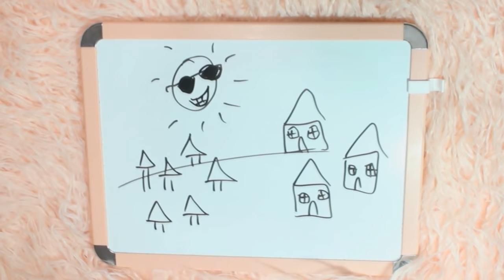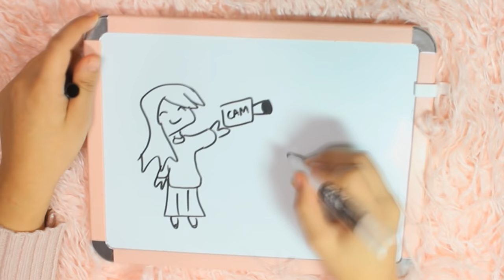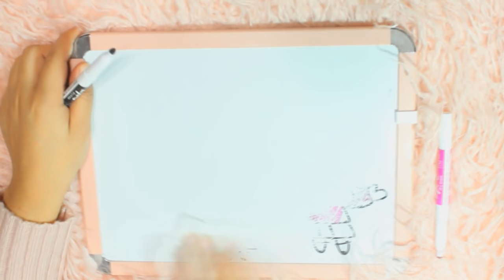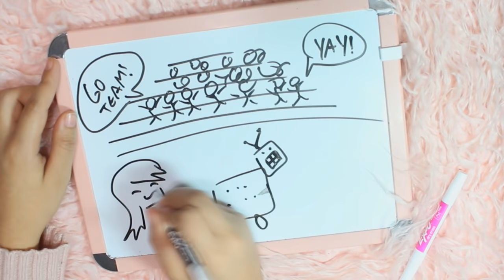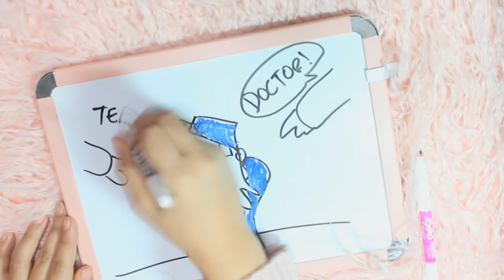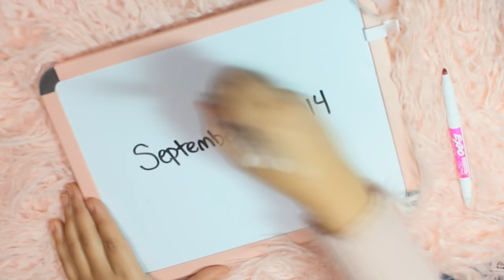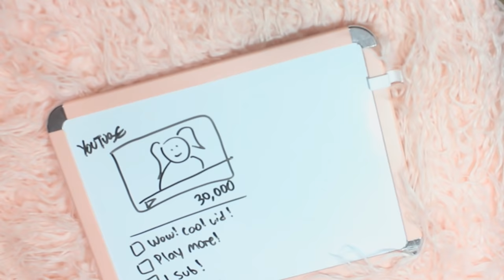Draw My Life | InquisitorMaster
If you read this part of the description make sure to comment "DARK SIDE SQUAD" to let me know you've read the whole thing!:)! The funny thing is no one else will know unless they read the description themselves! haha :)